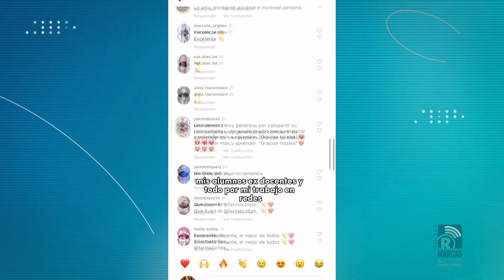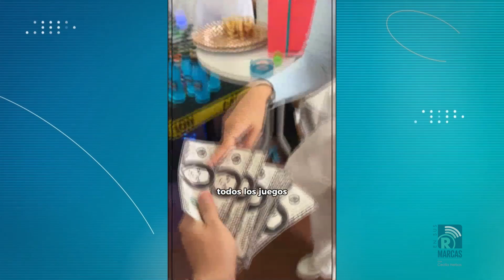DE LAS AULAS A LAS REDES - INVITADO: DR JAVIER FLORES